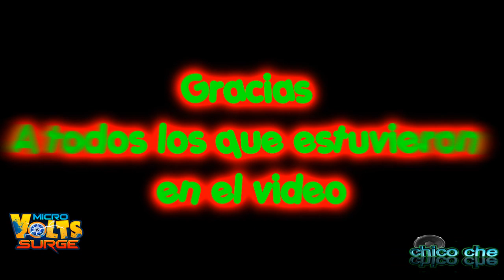MicroVolts surge -[Nuevo año]-(FUNNY RANDOM)- MICROVOLTS RECHARGED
Este video se destaca desde lo ¨Bueno¨Hasta ¨lo_mejor¨ :DD
Nombre de las canciones:
0:00  Diplo & GTA - Boy Oh Boy
1:21 Best Malaysian shuffle Girl 2012 (HD)
1:52 Sandro Silva & Quintino - Epic (Just Fine & Atik Bootleg)
3:19 Kill The Noise - Roots (Brillz Remix)
3:56 Reece Low - Hoochie (Breaux Retwerk)
4:30 DJ Fresh VS Diplo Feat. Dominique Young Unique